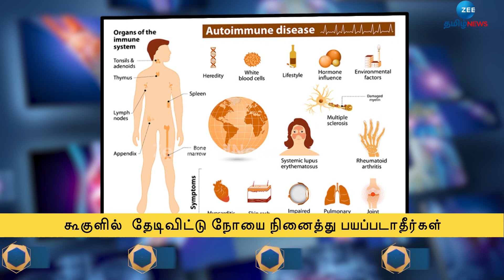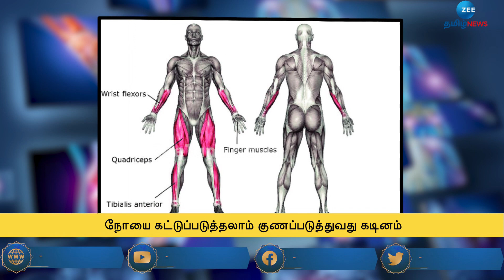சமந்தா இப்போ எப்படி இருக்கிறார்?Dr Spoorthi Arun interview about Samantha health condition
நடிகை சமந்தா சமீபத்தில் தன்னுடைய இன்ஸ்டாகிராம் பக்கத்தில் தனக்கு myositis எனப்படும் auto immune disease இருப்பதாக தெரிவித்து இருந்தார். இந்தநிலையில் இந்த நோய் கட்டுப்படுத்தக்கூடிய நோய் தான் என    Dr ஸ்பூர்த்தி அருண் தெரிவித்துள்ளார்.குறிப்பாக Myositis எப்படி வருகிறது போன்ற நோய் தொடர்பான பல விஷயங்களை நம்மிடையே பகிர்ந்து உள்ளார் மேலும் சமந்தா பலமான பெண் அவர் விரைவில் மீண்டு வருவார் என மருத்துவர் கூறியுள்ளார்